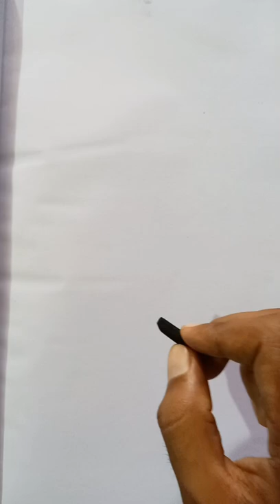Charcoal stick Lion drawing